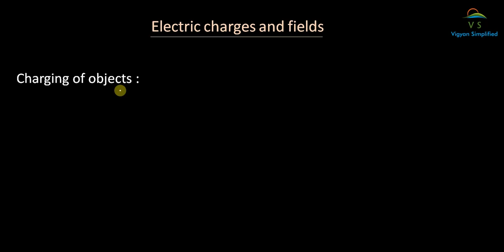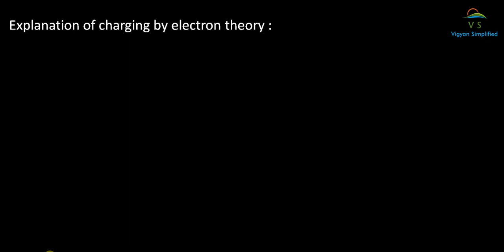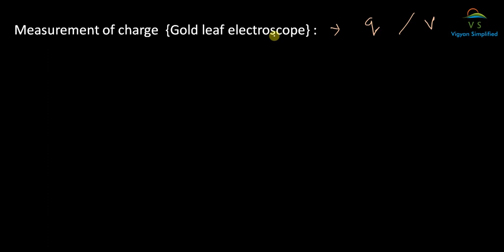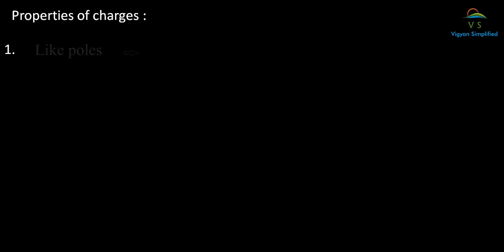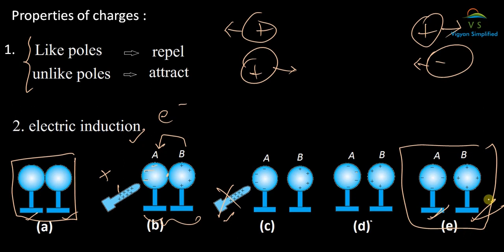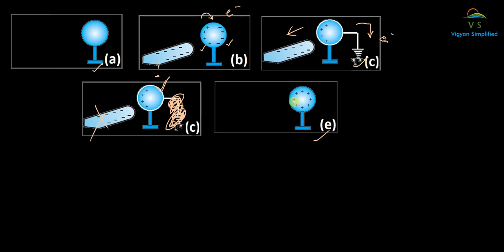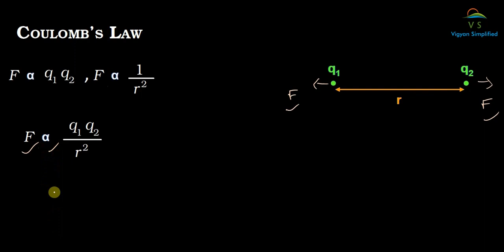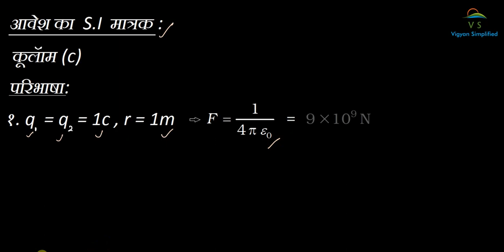Electric charge & field; part 1 (Physics class 12)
Hello friends, this video describes the types of charges  and their properties.